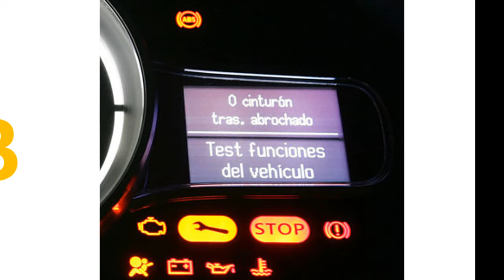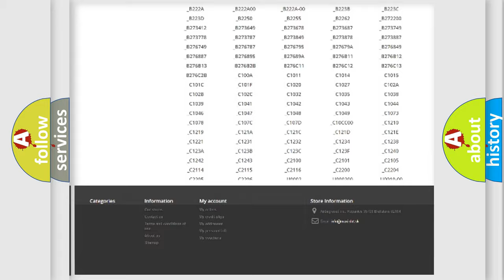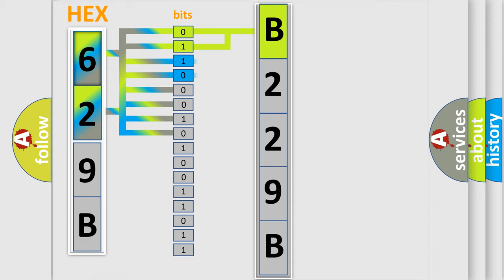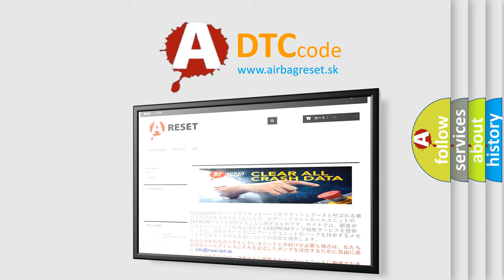DTC Dodge B229B Short Explanation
Contents:
0:21 Basic DTC analysis according to OBD2 protocol standard.
1:48 Insight into programming
2:58 A diagnostically understandable description of the Diagnostic Trouble Code
3:05 Basic error definition

Make
Dodge
Code
B229B
Definition
Lost Communication With Steering Control System Sensor
Description